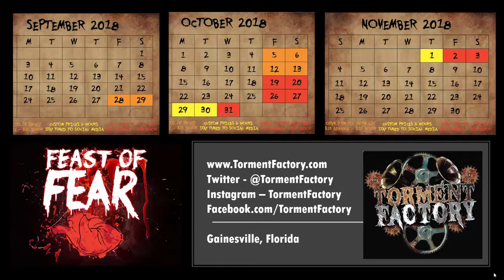Torment Factory quick preview 2018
HauntScene does a quick chat with Torment Factory's Tony Hernandez and Chris Scott about their upcoming first season in 2018!  Torment Factory is a brand new Haunted Attraction in Gainesville, Florida! for more information or look up Torment Factory on all Social Media!